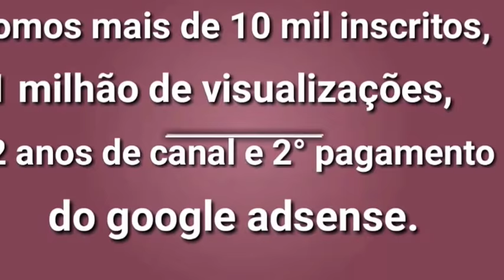Louvor de visitante - Ass.de Deus Altos Piauí - Aluno online Dc.Irismar!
Olá meus inscritos, a paz do Senhor Jesus, quero compartilhar com todos um trecho do livro: 31 Razões porque as pessoas não recebem a sua colheita financeira. Pr. MIKE MURDOK
" Lance a semente na vida daqueles que têm ajudado você.
Lance a semente na vida daqueles que lhe tem dado conselhos sábios e correções.
Lance a semente na vida daqueles que se mantiveram leais a você.
Lance a semente naqueles que estão dispostos a trabalhar arduamente e a dedicar sua vida pela causa do evangelho. " E não nos cansemos de fazer o bem, porque a seu tempo ceifaremos, se não desfalecermos" (Gálatas 6.9)"
"Muitos não estão escolhendo cuidadosamente o solo onde lançam a sua Semente. Esta é uma das razões pelas quais nunca ceifarão o retorno centuplicado que Deus gostaria que eles experimentassem."
É isso aí meus amados, gostaria que todos vocês meditassem em cada frase que foi digitada, pois temos que direcionar nossa semente em solo fértil, pois fazendo assim, serão recompensados pelo Senhor. Estou publicando essa aula que foi elaborada com todo carinho pra que a sua vida seja edificada e outras se inspirem através de você. Deixo aqui meu zap (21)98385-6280 e o numero da minha conta caso sinta o desejo de ajudar em meu ministério. Deixe uma oferta pra nos ajudar. Banco Caixa Econômica Federal ag 0194 op 013 conta 351925-0 Maricelia Carvalho Silva. Fiquem todos com Deus e até o nosso próximo vídeo!